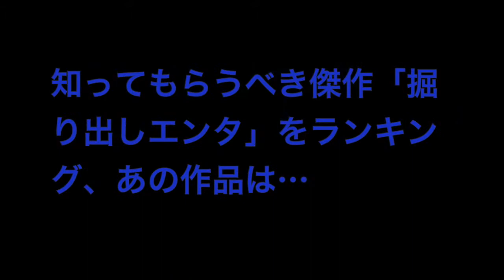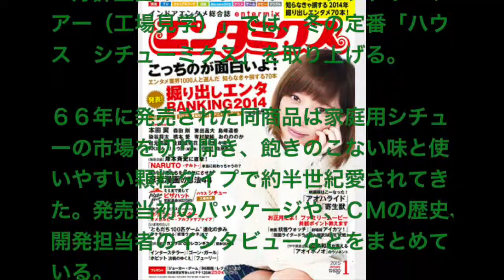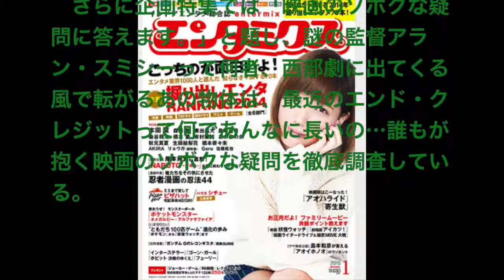掘り出しエンタ ランキング！！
【無料で公開！高額プレゼントも！】
何もできない素人がスマホ１台　１日たった５分で不労所得！
小・中学生でも年収数百万超え！　努力や苦労は必要ありません！
速攻で収入可能！！　稼ぐ方法全て無料で公開！！

知ってもらうべき傑作「掘り出しエンタ」をランキング、あの作品は…
　インドア系エンタメ総合情報誌「エンタミクス」１月号と「ＤＶＤ＆ブルーレイでーた」１２月号（ＫＡＤＯＫＡＷＡ発行）が２０日発売された。

　巻頭特集は年末恒例企画の「掘り出しエンタＲＡＮＫＩＧ２０１４」。今年リリースされた約１８００タイトルの映画、ドラマ、アニメ、ゲームからエンタメ業界の約１０００人が本気で選んだベスト１０を発表。“メガヒット作ではないけれど、もっと多くの人に知ってもらうべき傑作”をそれぞれベスト３まで推薦した。

　邦画では「ぼんとリンちゃん」「そこのみにて光輝く」、テレビドラマでは「家族狩り」「ペテロの葬列」、またアニメでは「キルラキル」「残響のテロル」などがピックアップされた。

　また、映画特集では「お正月だよ！ファミリームービー 共観ポイント教えます」として、「妖怪ウォッチ　誕生の秘密だニャン！」を紹介、ＡＫＢ４８の島崎遥香インタビューも掲載している。このほか「劇場版アイカツ！」「仮面ライダー×仮面ライダー　ドライブ＆鎧武　ＭＯＶＩＥ大戦フルスロットル」も登場する。

　好評企画の「マジカル・ファクトリーツアー（工場見学）」では、冬の定番「ハウス　シチューミクス」を取り上げる。６６年に発売された同商品は家庭用シチューの市場を切り開き、飽きのこない味と使いやすい顆粒タイプで約半世紀愛されてきた。発売当初のパッケージや、ＣＭの歴史、開発担当者のインタビューなどをまとめている。

　表紙は、１２月１３日公開の映画「アオハライド」（監督三木孝浩）主演の本田翼（２２）。インタビュー記事も掲載している。

　「ＤＶＤ＆…」は、巻頭で「超話題！正月ＭＯＶＩＥ第１弾大特集」として、「フューリー」「インターステラー」「ゴーン・ガール」「ホビット　決戦のゆくえ」「ベイマックス」「寄生獣」と話題作がそろった正月映画を特集。「フューリー」は主演のブラッド・ピット（５０）がインタビューに応え、作品の見どころ、懸ける思いなどを語っている。

　また、別冊付録は「海ドラでーた　ＶＯＬ．６」。「２４　ＴＷＥＮＴＹ　ＦＯＵＲ　リブ・アナザー・デイ」「オリジナルズ」「スキャンダル」ほか、この秋冬から２０１５年のリリースからＴＶ放送まで、新作海外ドラマ７４作品をまとめてチェックできる。

　さらに企画特集では「映画のソボクな疑問に答えます。」と題し、謎の監督アラン・スミシーって何者、西部劇に出てくる風で転がるあの物体は、最近のエンド・クレジットって何であんなに長いの…誰もが抱く映画のソボクな疑問を徹底調査している。